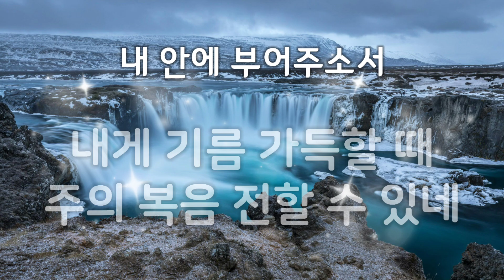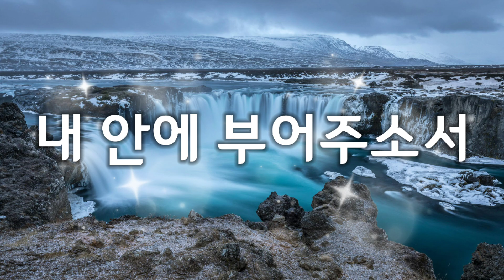내 안에 부어 주소서 | 찬양예배 | 내 안에 부어주소서 성령의 충만한 기름을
신나는 예배 찬양 '내 안에 부어 주소서'

내 안에 부어주소서
성령의 충만한 기름을
내 안에 충만케 하소서
성령의 기름으로

내게 기름 가득할 때
주의 복음 전할 수 있네
주의 사랑 베푸네

그날에 우리 주님께서
밤 중에 찾아오실 때에
기름 준비된 자만이
잔치 자리 들어가네